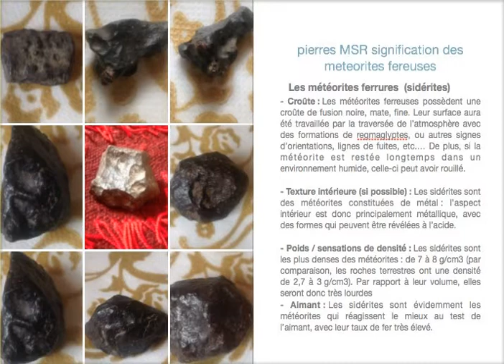تمتلك النيازك الحديدية قشرة انصهار رقيقة سوداء باهتة بتشكيلات regmaglypts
على PIERRES RM
أنواع وأشكال وألوان مختلفة من المعادن البلورية والنيازكsa PIERRES RM
Iba't ibang uri, hugis at kulay ng crystalline mineral at meteoritessu PIERRES RM
Diversi tipi, forme e colori di minerali cristallini e meteoritiPIERRES RM 'ਤੇ
ਕ੍ਰਿਸਟਲਿਨ ਖਣਿਜ ਅਤੇ ਮੀਟੋਰਾਈਟਸ ਦੀਆਂ ਵੱਖ ਵੱਖ ਕਿਸਮਾਂ, ਆਕਾਰ ਅਤੇ ਰੰਗem PIERRES RM
Diferentes tipos, formas e cores de minerais cristalinos e meteoritosar PIERRES RM
Cineálacha, cruthanna agus dathanna éagsúla mianraí criostalach agus dreigíton PIERRES RM
كىرىستال مىنېرال ماددىلار ۋە مېتېئورىتلارنىڭ ئوخشىمىغان تۈرلىرى ، شەكىللىرى ۋە رەڭلىرى
на PIERRES RM
Різні види, форми і кольори кристалічних мінералів і метеоритівPIERRES RM da
Kristalli mineral va meteoritlarning har xil turlari, shakllari va ranglaridi PIERRES RM
Berbagai jenis, bentuk, dan warna mineral kristal dan meteoriten PIERRES RM
Diferentes tipos, formas y colores de minerales cristalinos y meteoritos.op PIERRES RM
Verskillende tipes, vorms en kleure van kristallyne minerale en meteorieteauf PIERRES RM
Verschiedene Arten, Formen und Farben von kristallinen Mineralien und Meteoritenon PIERRES RM
Different types, shapes and colors of crystalline mineral and meteoritesบน PIERRES RM
ชนิด รูปทรง และสีต่างๆ ของแร่และอุกกาบาตที่เป็นผลึกna PIERRES RM
Različite vrste, oblici i boje kristalnih minerala i meteoritapå PIERRES RM
Olika typer, former och färger av kristallina mineraler och meteoriterkwenye PIERRES RM
Aina tofauti, maumbo na rangi ya madini ya fuwele na meteoritesna PIERRES RM
Rôzne druhy, tvary a farby kryštalických minerálov a meteoritovluga ole PIERRES RM
O ituaiga eseese, foliga ma lanu o minerale tioata ma meteoritesku-PIERRES RM
Izinhlobo ezahlukene, ubujamo kanye nemibala amaminerali crystalline kanye meteoritepe PIERRES RM
Diferite tipuri, forme și culori de minerale cristaline și meteorițiна ПЬЕРРЕ РМ
Различные типы, формы и цвета кристаллических минералов и метеоритовpå PIERRES RM
Forskellige typer, former og farver af krystallinske mineraler og meteoritterនៅលើ PIERRES RM
ប្រភេទផ្សេងគ្នា រូបរាង និងពណ៌នៃសារធាតុរ៉ែគ្រីស្តាល់ និងអាចម៍ផ្កាយPIERRES RM-ზე
კრისტალური მინერალებისა და მეტეორიტების სხვადასხვა ტიპები, ფორმები და ფერებიدر PIERRES RM
انواع، اشکال و رنگ های مختلف کانی های کریستالی و شهاب سنگ هاסוגים, צורות וצבעים שונים של אבנים מינרליות גבישיות ומטאוריטיםDifférents types, formes et couleurs de pierres minérales cristallines et de météorites que vous voyez dans pierres rm استفاده از پنجره و پنجره برای باز کردن پنجره آبی و پنجره برای باز کردن پنجره وجود دارد.من الممكن استخدام النافذة والنافذة لفتح النافذة الزرقاء والنافذة لفتح النافذة.您在朗姆酒石中看到的各種類型、形狀和顏色的水晶礦物石和隕石您在朗姆酒石中看到的各種類型、形狀和顏色的水晶礦物石和隕石Noocyada kala duwan, qaababka iyo midabada dhagaxyada macdanta crystal iyo meteorites aad ku aragto dhagaxyada rumNoocyada kala duwan, qaababka iyo midabada dhagaxyada macdanta crystal iyo meteorites aad ku aragto dhagaxyada rumРазличите врсте, облици и боје кристалног минералног камења и метеорита које видите у камењу од румаMhando dzakasiyana-siyana, maumbirwo uye mavara ekristaro mineral matombo uye meteorites aunoona mumatombo erumРумын чулуунаас харж буй болор эрдсийн чулуу, солирын янз бүрийн төрөл, хэлбэр, өнгөKarazana, endrika ary loko isan-karazany amin'ny vato mineraly kristaly sy meteorita hitanao amin'ny vato rhumVarias species, figuras et colores lapidum mineralium et meteoritarum cristallorum quos vides in lapidibus rum럼 스톤에서 볼 수 있는 크리스탈 미네랄 스톤 및 운석의 다양한 유형, 모양 및 색상Različite vrste, oblici i boje kristalnog mineralnog kamenja i meteorita koje vidite u kamenju rumaറം കല്ലുകളിൽ നിങ്ങൾ കാണുന്ന ക്രിസ്റ്റൽ മിനറൽ സ്റ്റോണുകളുടെയും ഉൽക്കാശിലകളുടെയും വിവിധ തരങ്ങളും ആകൃതികളും നിറങ്ങളുംラム石に見られるさまざまな種類、形、色の結晶質鉱物石や隕石ʻO nā ʻano like ʻole, nā ʻano a me nā kala o nā pōhaku mineral kristal a me nā meteorites āu e ʻike ai i nā pōhaku rumAwọn oriṣi oriṣiriṣi, awọn apẹrẹ ati awọn awọ ti awọn okuta nkan ti o wa ni erupe ile gara ati awọn meteorites ti o rii ninu awọn okuta ọtiMathau, siapiau a lliwiau amrywiol o feini crisial mwynol a meteorynnau a welwch mewn cerrig rymVerschillende soorten, vormen en kleuren van kristalmineraalstenen en meteorieten die je ziet in rumstenenKülönféle típusú, formájú és színű kristály ásványkövek és meteoritok, amelyeket a rumkövekben láthatक्रिस्टल खनिज पत्थरों और उल्कापिंडों के विभिन्न प्रकार, आकार और रंग जो आप रम पत्थरों में देखते हैंNtau hom, cov duab thiab xim ntawm cov pob zeb siv lead ua pob zeb thiab cov meteorites koj pom hauv pob zeb rumविभिन्न प्रकारका, आकार र रङहरू क्रिस्टल खनिज ढुङ्गाहरू र उल्काहरू तपाईंले रम ढुङ्गामा देख्नुहुन्छ typer, former og farger av krystallmineralsteiner og meteoritter du ser i romsteinerCûreyên cûrbecûr, şikil û rengên kevirên mîneral ên krîstal û meteorîtên ku hûn di kevirên rûmê de di